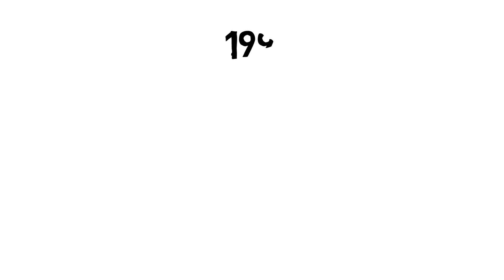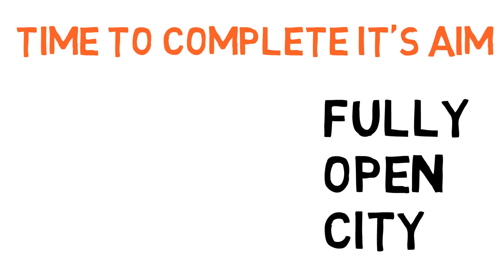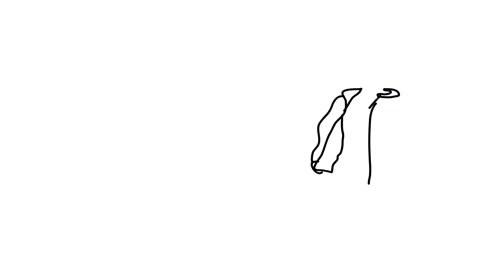Rockstar Games Success Story | Full Journey | Motivational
This video is based on the biography of Rockstar games which was very success game company today but this company faces so many problems during the success and the main problem was the company was that it's starting 4 games was flop but this company never give up and achieve it's goal . For more information about Rockstar games watch the video.

note:- This Video is based on my internet research , so it may not be 100%  accurate.